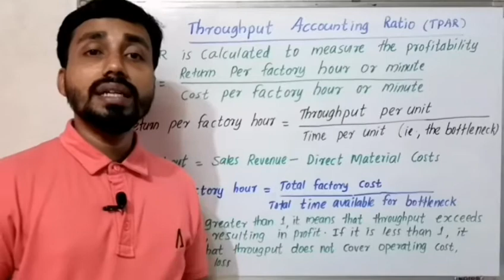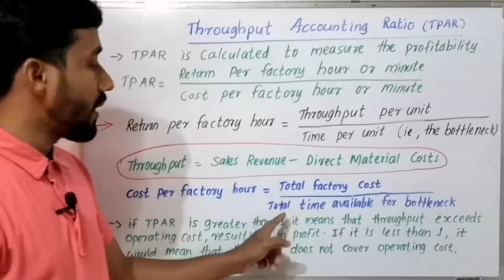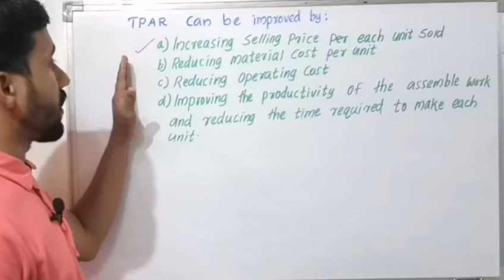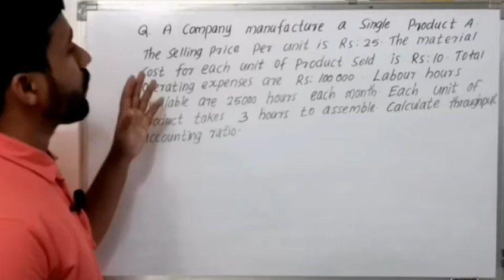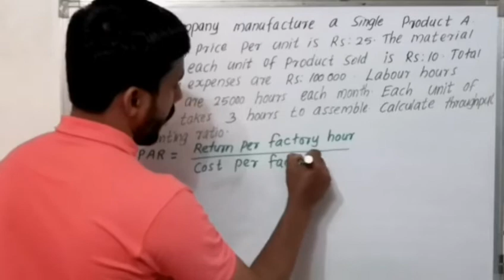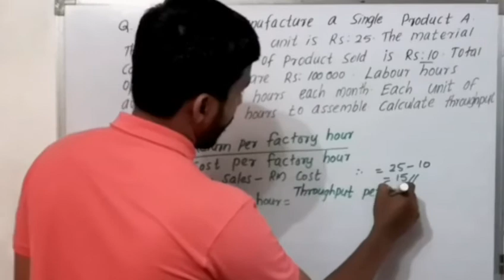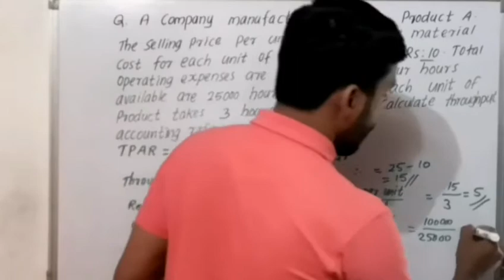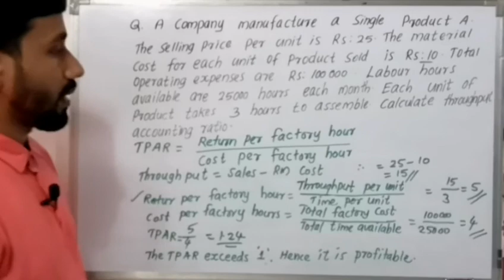THROUGHPUT ACCOUNTING RATIO||TPAR||PART 6